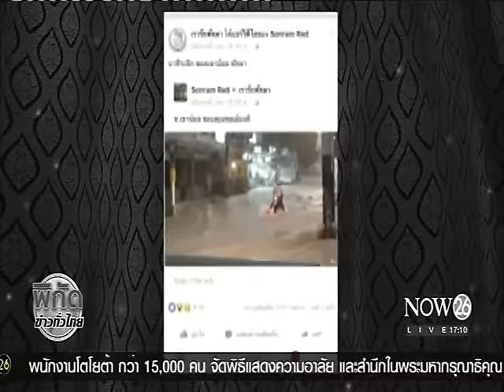News หนุ่มบิ๊กไบค์ชลบุรี ถูกน้ำพัด พลเมืองดีช่วยเหลือทัน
พิกัดข่าวทั่วไทย : สาวพนักงานร้านอาหาร เล่านาทีระทึก ขณะร่วมกับพลเมืองดีช่วยเหลือ หนุ่มบิ๊กไบค์ถูกกระแสน้ำท่วมพัด "NOW26" 29-10-59